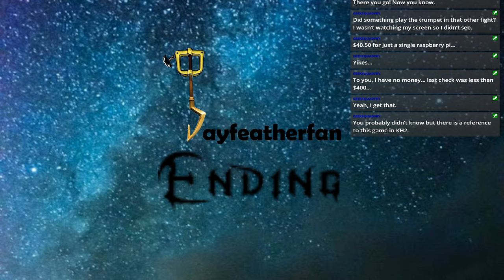Kingdom Hearts Re Chain of Memories Proud Mode Part 7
In this stream we Start Neverland, Find enough Keys to Rewards to Clear the Room of Rewards for all current Worlds, and Finish Neverland